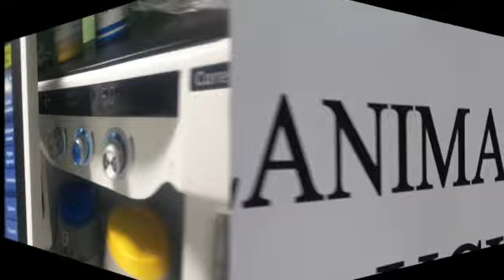Equipo de Enfermería de Anestesia y Reanimación - Este Virus lo Paramos Unidos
El personal del servicio de Anestesia y Reanimación del Hospital Universitario Clínico San Cecilio de Granada lanza su mensaje ante la situación de pandemia causada por el coronavirus